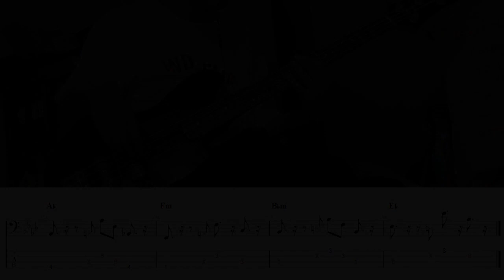Amazing - Rex Orange County (Bass Cover and Tab)